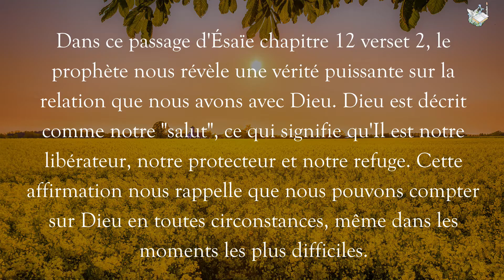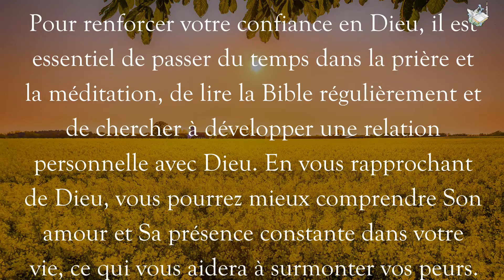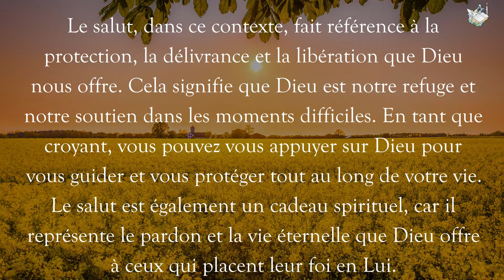26 Août 2024